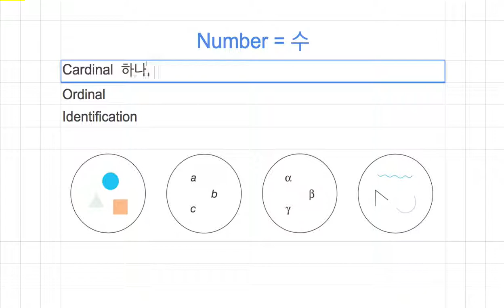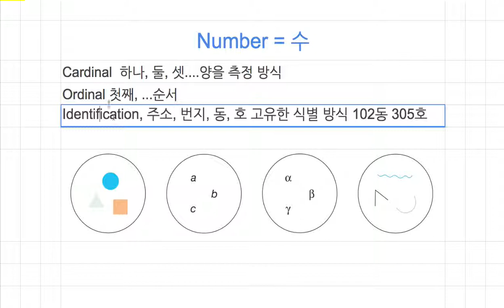[숫자와 논리] 013 - Number = 수